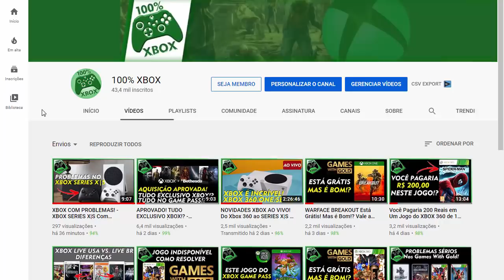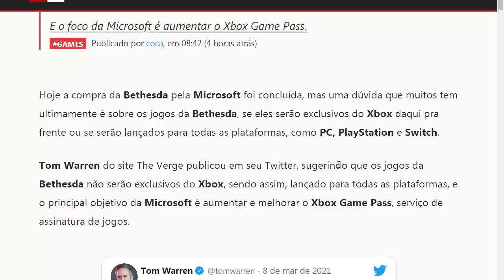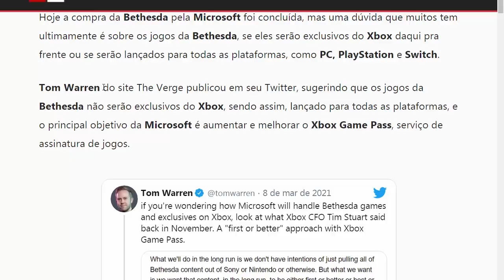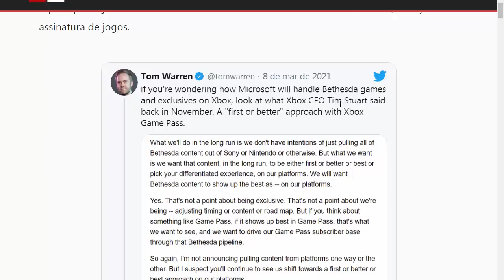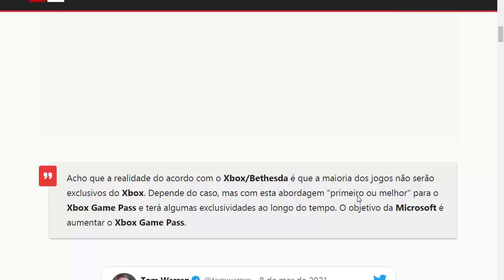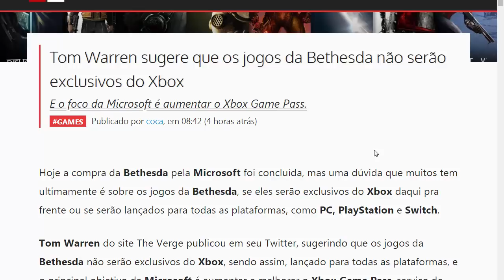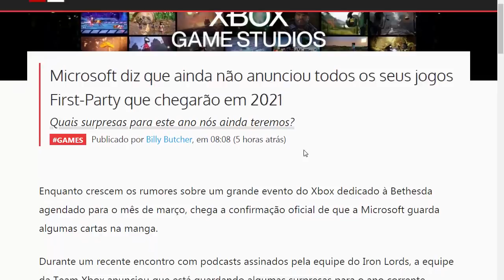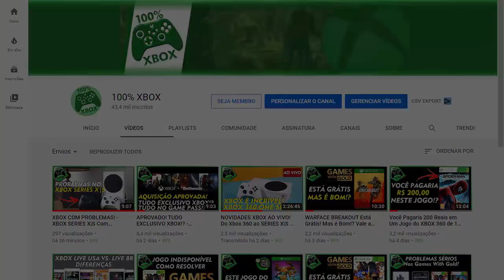XBOX Promete REVELAR Jogos EXCLUSIVOS SECRETOS Para 2021 | Exclusivos XBOX+ BETHESDA Viraram DILEMA!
XBOX Promete REVELAR Novos Jogos EXCLUSIVOS SECRETOS Para 2021 | Exclusivo XBOX+ BETHESDA Já Virou DILEMA! - Saiba tudo sobre notícias xbox aqui no canal 100% XBOX!

CANAIS PARCEIROS